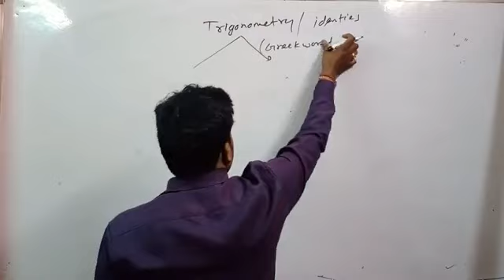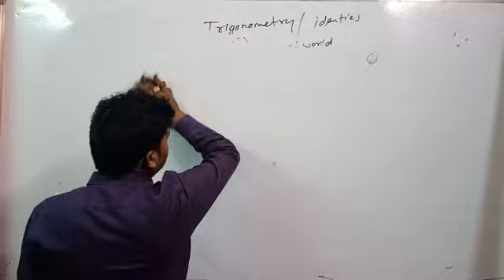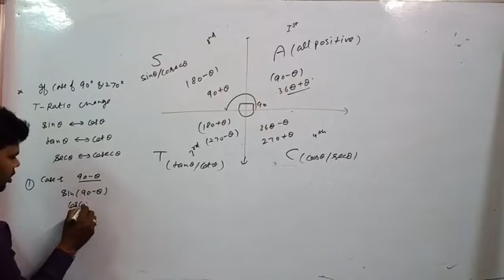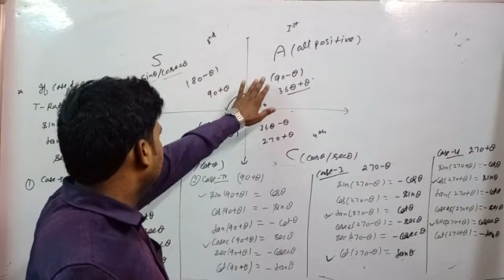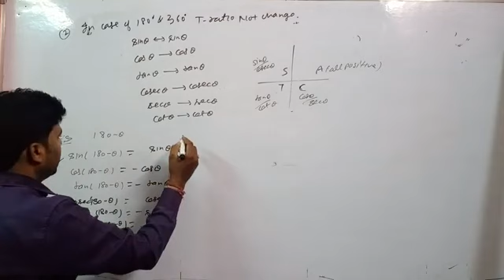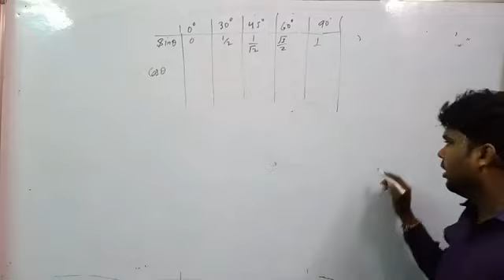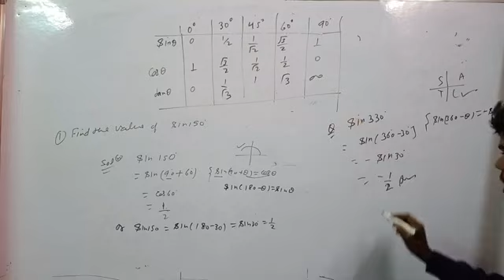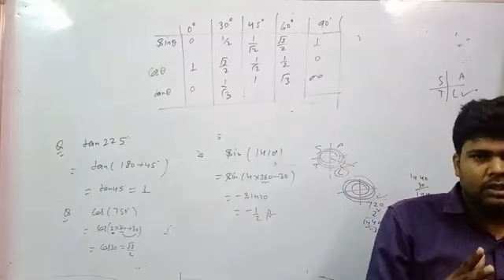Trigonometric Function Class 11 | Trigonometry Class 11 | Trigonometric Equations